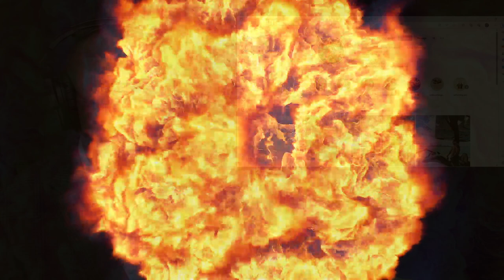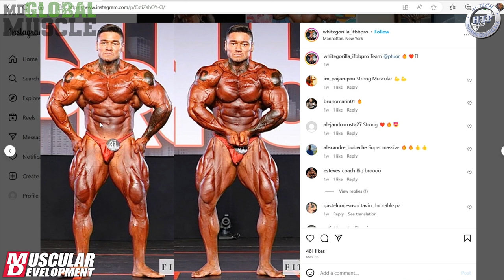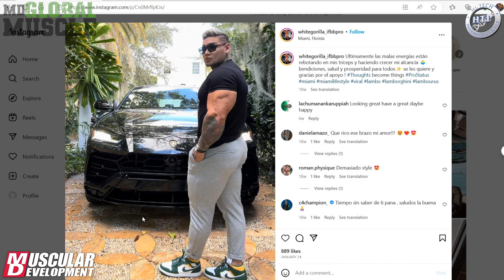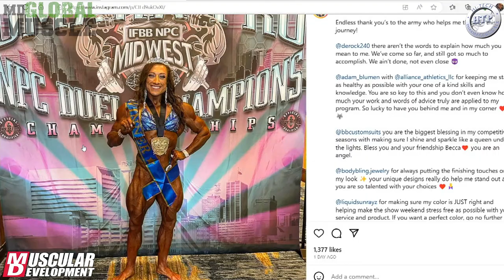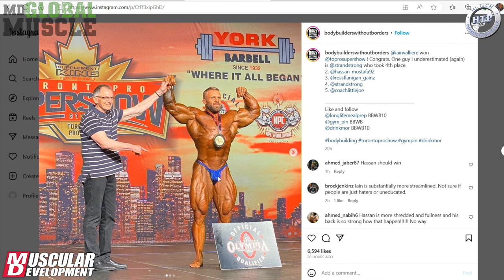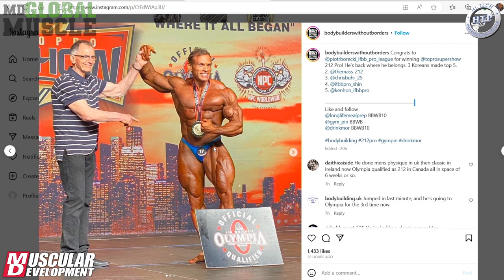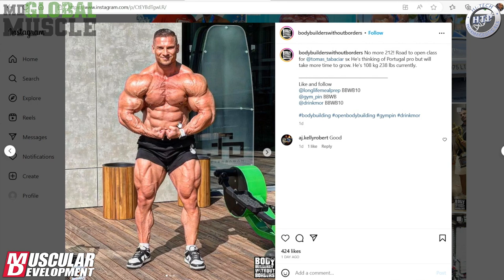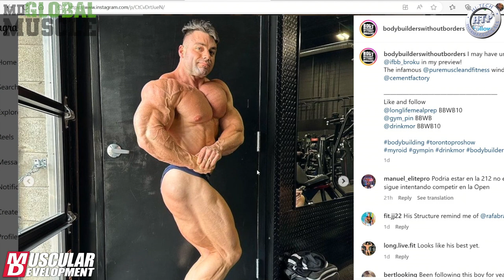Diego Guerra, New York Pro 212 runner-up | MD Global Muscle | S5 E34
And we are back again this week as Season 5 rumbles on with a sensational new talent that very nearly WON the New York Pro 212!

Columbia's Diego Guerra is rising fast in the pro ranks, so we had to get him on 'Global' to hear his story.

And, of course, the industry's latest Hot News from around the World.

MD Global Muscle, for TRUE bodybuilding fans ONLY.

The MD Power Hour has Struck!  Catch it every Monday at 9:15am EST with two of MD's best Ron Harris & Giles Thomas, and sometimes for fun we may just do this LIVE!  And We Did!  And we're doing it again!!  Details to follow - keep your notifications on!

2023 EMPRO in Spain is next and Team MD is READY MD's coverage is provided by Hi-Tech Pharmaceuticals find out more

With Giles & Jen - where we talk about stuff you will not see in our regular videos! And sometimes, we have guests too!!